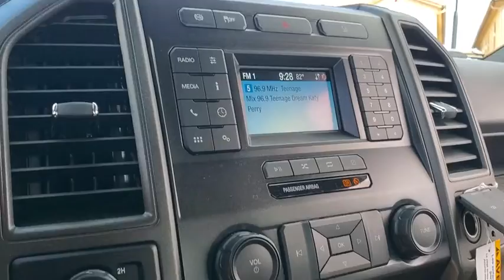2022 Ford Super Duty F-550 DRW NEF33597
2022 Ford Super Duty F-550 DRW  - Stock#: NEF33597 - VIN#: 1FD0W5HT6NEF33597

9130 W. Bell Rd

4WD. Oxford White 2022 Ford F-550SD XL Fleet 10-Speed Automatic Power Stroke 6.7L V8 DI 32V OHV Turbodiesel 4WDThank you for looking. At Peoria Ford, we are here to serve.
332 AMP ALTERNATORS,110V/400W OUTLET,REAR VIEW CAMERA & PREP KIT  -inc: Pre-installed content includes cab wiring and frame wiring to the rear most cross member  Upfitters kit includes camera w/mounting bracket  20' jumper wire and camera mounting/aiming instructions,4G LTE WI-FI HOTSPOT REMOVAL,PRE-COLLISION ASSIST  -inc: Automatic Emergency Braking (AEB)  automatic high beam and forward collision warning,GVWR: 19 500 LB PAYLOAD PLUS UPGRADE PACKAGE  -inc: upgraded frame  rear-axle and low deflection/high capacity springs  Increases max RGAWR to 14  706  Note: See Order Guide Supplemental Reference for further details on GVWR,UTILITY LIGHTING SYSTEM  -inc: LED side-mirror spotlights,TRAILER BRAKE CONTROLLER  -inc: smart trailer tow connector  Verified to be compatible w/electronic actuated drum brakes only,ENGINE: 6.7L 4V OHV POWER STROKE V8 TURBO DIESEL B20  -inc: Diesel Exhaust Fluid (DEF) tank  intelligent oil-life monitor and manual push-button engine-exhaust braking  240 Amp Alternator  4.10 Axle Ratio  Transmission Power Take-Off Provision  mobile and stationary PTO modes  Dual 78-AH 750 CCA Batteries,ENGINE BLOCK HEATER,LIMITED SLIP W/4.88 AXLE RATIO,POWER EQUIPMENT GROUP  -inc: Deletes passenger side lock cylinder  upgraded door-trim panel  Accessory Delay  Advanced Security Pack  SecuriLock Passive Anti-Theft System (PATS) and inclination/intrusion sensors  MyKey  owner controls feature  Power Locks  Remote Keyless Entry  Folding Trailer Tow Mirrors w/Power Heated Glass  manual telescoping  heated convex spotter mirror and integrated clearance lamps/turn signals  Power Front & Rear Side Windows  1-touch up/down driver/passenger window,OXFORD WHITE,XL DECOR GROUP  -inc: Chrome Front Bumper,XL VALUE PACKAGE  -inc: XL Decor Group  Chrome Front Bumper  Steering Wheel-Mounted Cruise Control,TRANSMISSION POWER TAKE-OFF PROVISION  -inc: mobile and stationary PTO modes,TRANSMISSION: TORQSHIFT 10-SPEED AUTOMATIC  -inc: 10R140 w/neutral idle and selectable drive modes: normal  tow/haul  eco  deep sand/snow and slippery (STD),AUDIBLE LANE DEPARTURE WARNING,TIRES: 225/70RX19.5G BSW A/P  (STD),CENTER HIGH-MOUNTED STOP LAMP (CHMSL),ORDER CODE 660A,Four Wheel Drive,Power Steering,Dual Rear Wheels,ABS,4-Wheel Disc Brakes,Brake Assist,Steel Wheels,Tires - Front All-Season,Tires - Rear All-Season,Tow Hooks,Intermittent Wipers,Variable Speed Intermittent Wipers,Daytime Running Lights,Automatic Headlights,AM/FM Stereo,MP3 Player,Steering Wheel Audio Controls,Bluetooth Connection,Telematics,Auxiliary Audio Input,Smart Device Integration,Pass-Through Rear Seat,Rear Bench Seat,Adjustable Steering Wheel,WiFi Hotspot,A/C,Vinyl Seats,Split Bench Seat,Driver Adjustable Lumbar,Passenger Vanity Mirror,Remote Engine Start,Traction Control,Front Side Air Bag,Front Head Air Bag,Rear Head Air Bag,Driver Air Bag,Passenger Air Bag